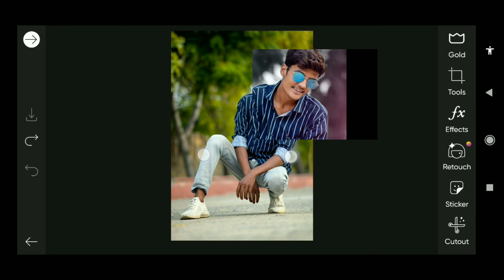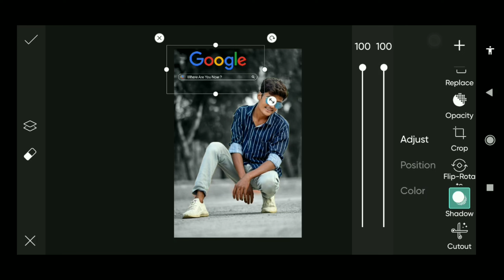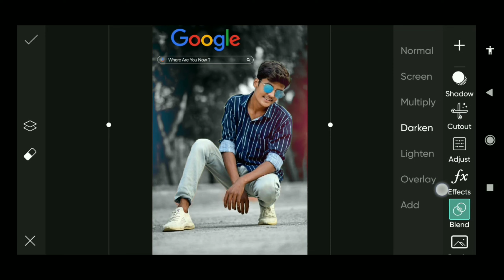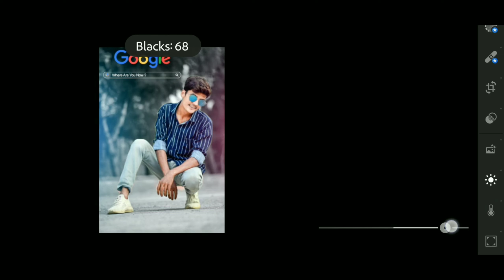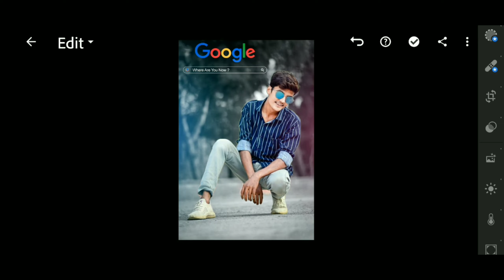Google search photo editing picsart//black colour background editing//गूगल फोटो कैसै बनाये-google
Namaskar Dosto Hamare Youtube Channel Mein Aap Sabhi Ka Swagat Hai Aaj Ke Is Video Mein Hum Google search photo kaisai Banate hai Sikhege To Is Video Ko Pura Dekhiye Aur Video Achha Lage To Like Kijiye Channel Par Pahli Bar Aaye Ho To Please Channel Ko Jarur Subscribe Kar Ligiye

Application name-- picsart, snapseed

Title-

picsart and snapseed editing background balck colour effect picasrtediting photo mai red light effect kaisai dale